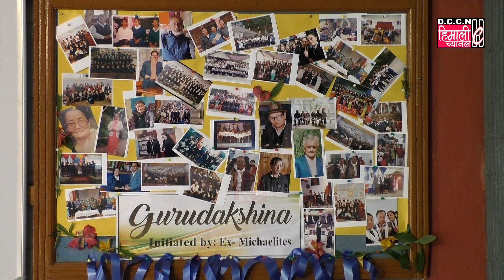GURU DAKSHINA || BY EX-STUDENT OF ST. MICHAEL'S SCHOOL || ST. MICHAEL'S ALUMNI ASSOCIATION FORMED!